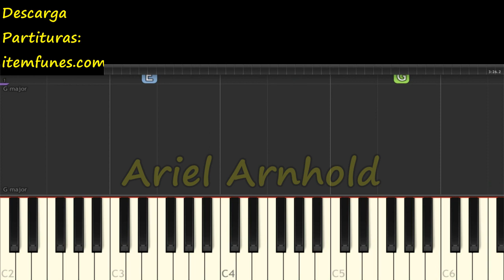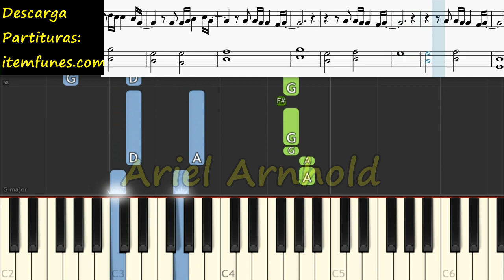SI HUBIERA ESTADO ALLI Piano Tutorial Cover Facil + Partitura Jesus Adrian Romero Midi Pista